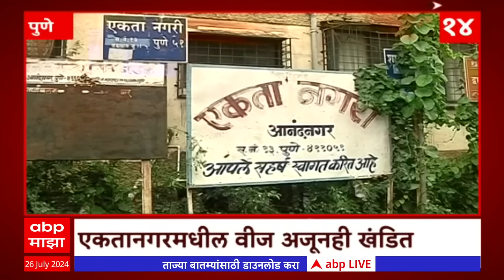Top 50 : टॉप 50 : बातम्यांचा वेगवान सुपरफास्ट आढावा: 12 PM : 24 जुलै 2024: ABP Majha